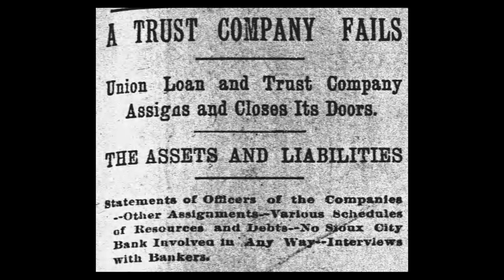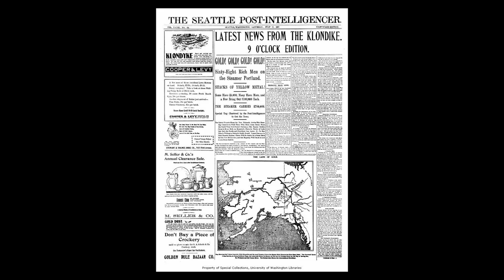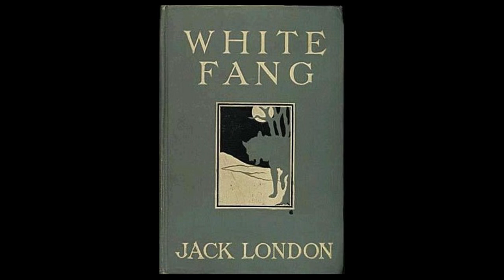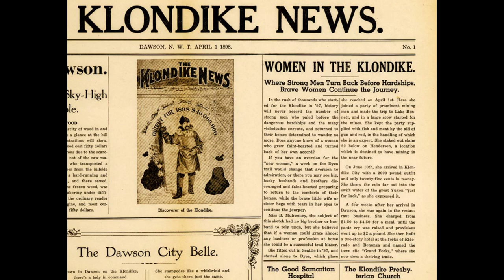История на маламутa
Аляският маламут е от скоро създадените породи кучета. Зад появата ѝ е скрита интересна история, която малко хора знаят. Защо се повяват в САЩ впрегатните кучета? Каква е политическата причина за създаването на аляските маламути? Кога се появиха нашите домашни любимци и какви са особеностите на породата?

0:00 Маламутите
0:50 История на породата
10:16 Гръм и Тряс